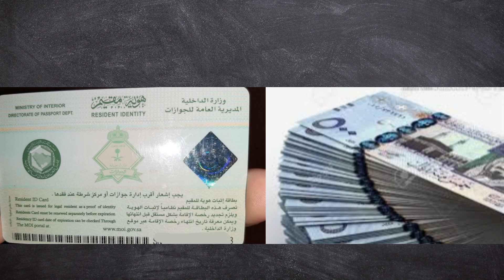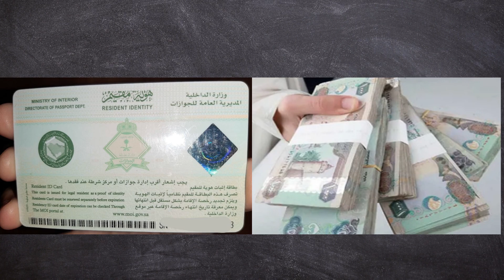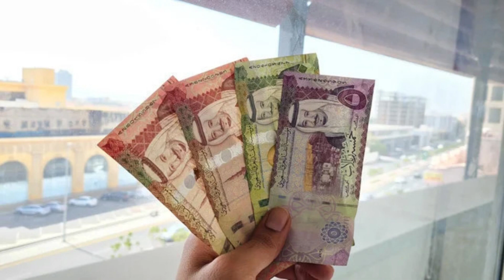saudi arabia news today|| اقامہ ختم اورہروب والوں کے لیے خوشخبری